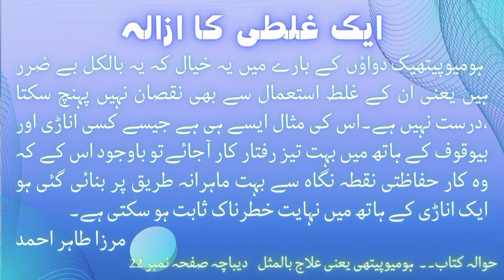Uterus placenta issues | Homeopathic medicine Arnica. Pulsatilla. Carbo veg. Carbo animalis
In this Video you ll get the information about
Placenta ki gandagi, rhm KY masail
Homeopathic informative lecture by Hazrat Mirza Tahir Ahmad.

Class ...15/11/1994

Video Chapter
00:00 title of the video.

Homeopathic Medicines
1. Carbo veg
2. Carbo animalis
3. Pulsatilla
4. Arnica